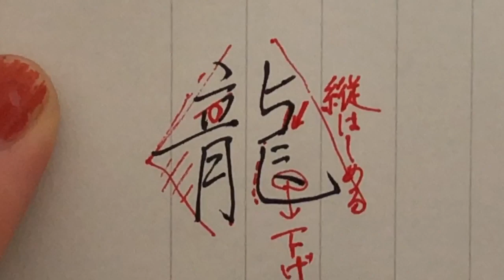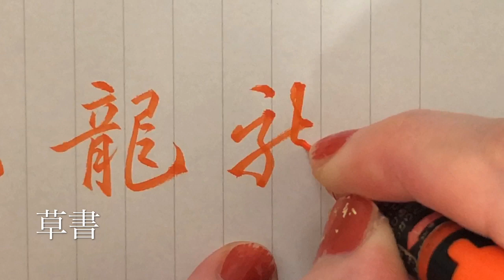【龍】見る講座vol.79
龍

関連動画